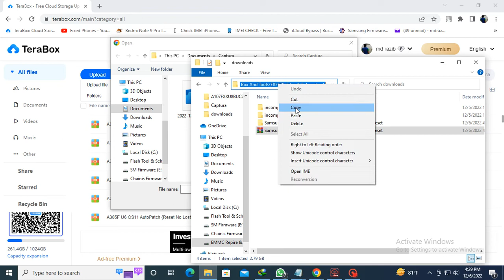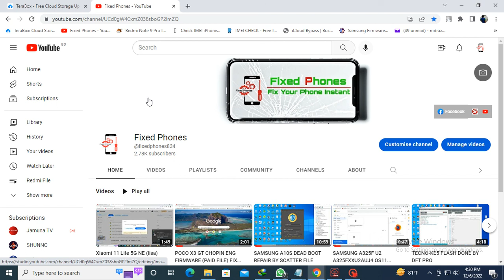Samsung A105G U7 Auto Patch No Lost Network After Reset by Fixed Phones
file price 100 taka

File Link

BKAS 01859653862